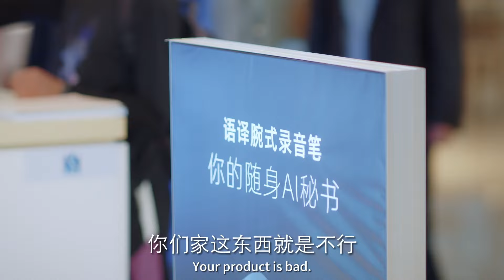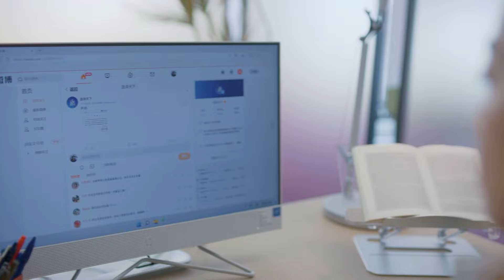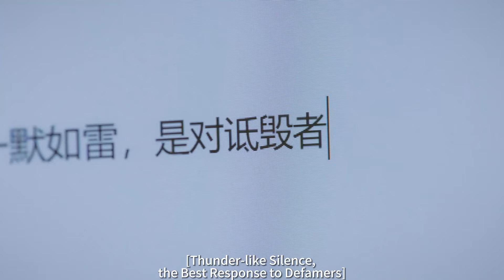有個大神初戀也太爽了！男主公司遭全網質疑，女主霸氣出手😎｜我們的翻譯官/Our Interpreter/愛情/職場/都市/宋茜/陳星旭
《錦繡未央》《杉杉來了》《微微一笑很傾城》《三生三世十里桃花》《甜蜜暴擊》等精彩電視劇等你來看～
"ThePrincessWeiYoung", "Boss&Me", "LOVE O2O", "Eternal Love", "Sweet Combat" and other wonderful TV series are waiting for you to watch~

▶《我們的翻譯官》/Our Interpreter是由宋茜、陳星旭 領銜主演，費啓鳴、王森、林子璐、於莎莎主演的都市情感劇。該劇講述了翻譯官林西和語譯天下公司首席技術官肖一成，解開心結，一起追求夢想，互相理解、互相成就，最終有情人終成眷屬，實現職業夢想的故事。

▶Our Interpreter Lin Xi, the translator, and Xiao Yicheng, the chief technology officer, who untie their knots, pursue their dreams together, understand each other, achieve mutual success, and finally get married and realize their career dreams.